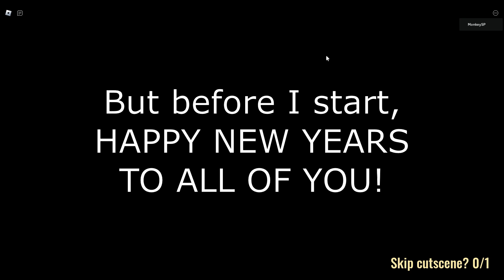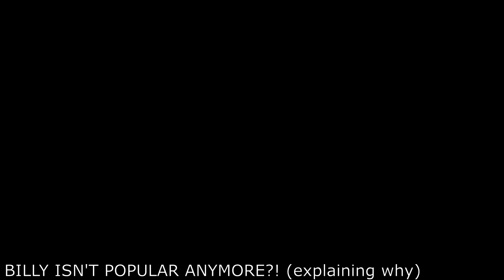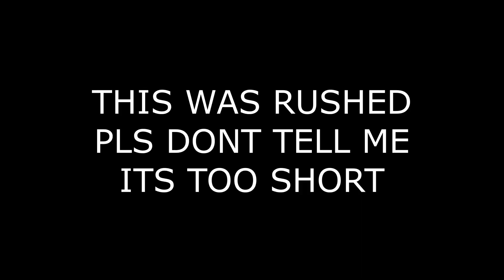Best Highlights of MONKEYSP 2023 Edition!